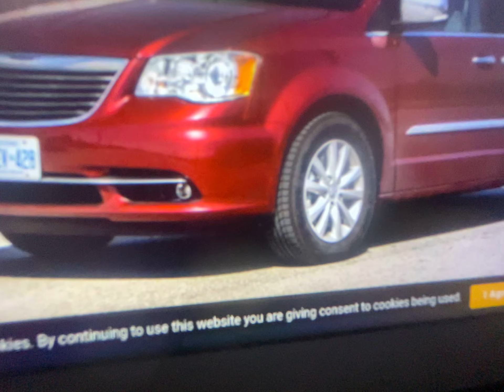January 18, 2023